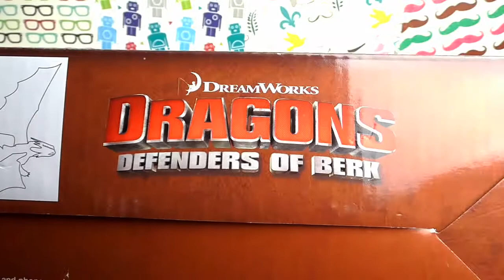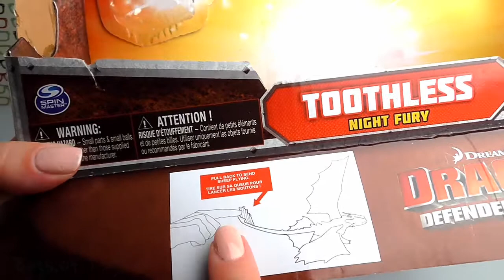Bag of Toys #25,How To Train Your Dragon 2,BarfBelch,Fishlegs,Hookfang,Toothless,Stormfly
3d funny video. Cute love story. Funny video. Kids funny video. funny 3d video. Tutitu video.